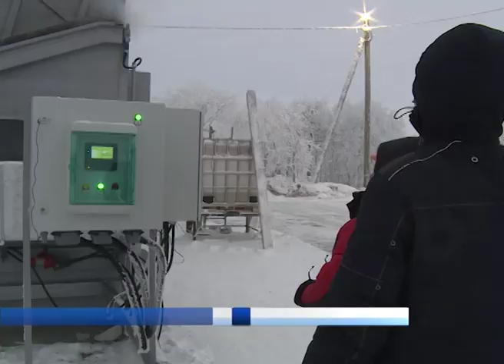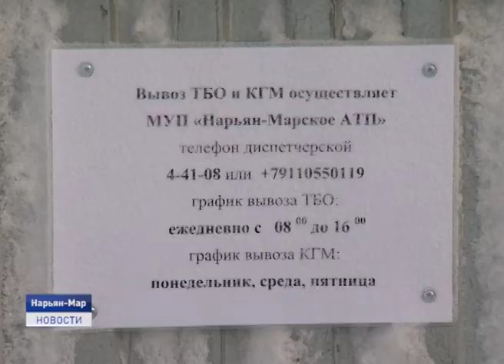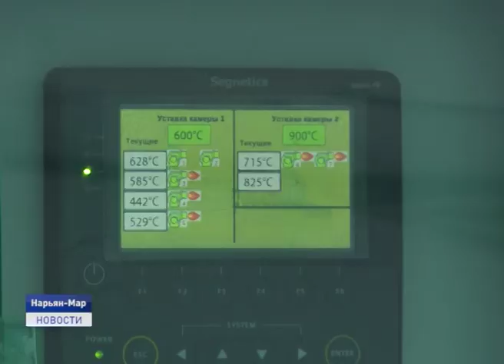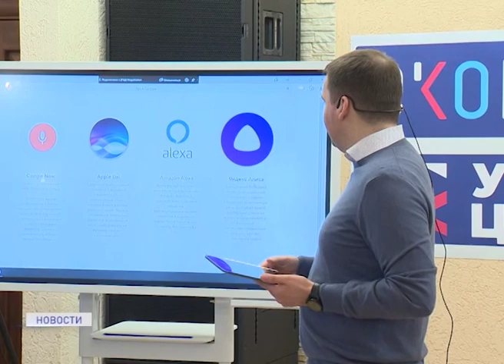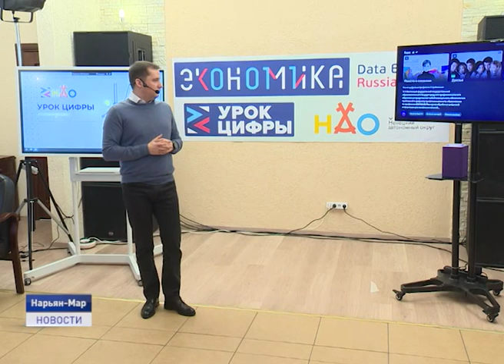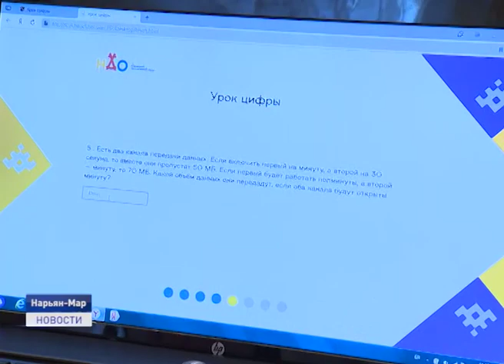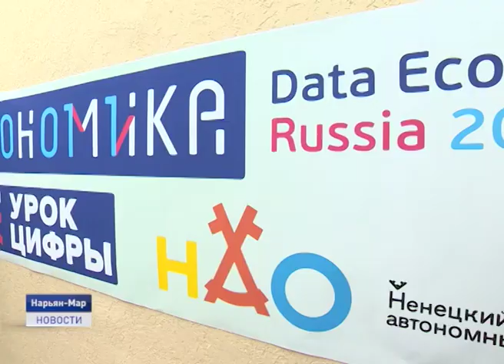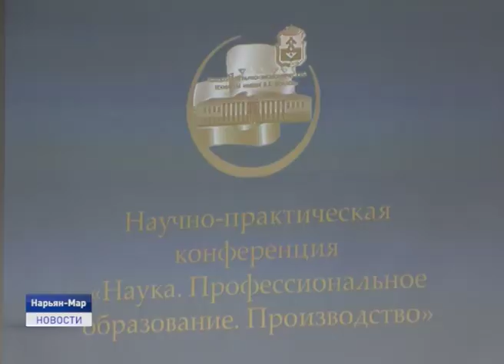Новости Ненецкого округа от 14.02.2020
В окружной столице подвели первые итоги после запуска мусорной реформы. С какими сложностями сталкиваются региональные операторы по сбору твердых коммунальных отходов и что уже удалось сделать?

Какие цифровые профессии будут востребованы в будущем, появятся ли в школах региона интерактивные парты, нужны ли округу специалисты в сфере ай ти технологий. На эти вопросы школьников в ходе урока цифры ответил Александр Цыбульский.

В окружной столице стартовала ежегодная конференция "Наука. Профессиональное образование. Производство". С докладами на различные темы выступили школьники, студенты и преподаватели. Об этом и не только расскажем в ближайшие 20 минут.